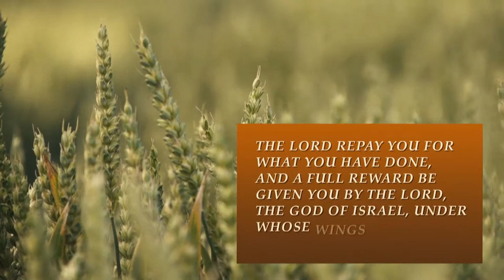South Street | 05/05/19 – Ruth: The Wings of Hope – Relationships of Refuge, Part 1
Jeff Frazier – Ruth 2:1-13